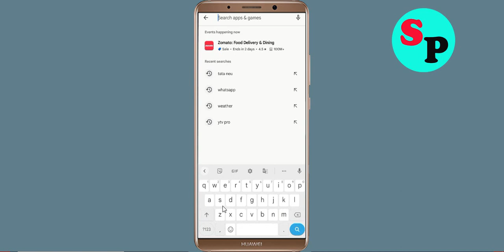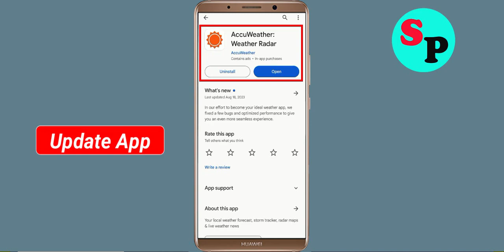How To Fix AccuWeather App Keeps Stopping problem in Android Phone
In this video, i am going to show you How To Fix AccuWeather App Keeps Stopping problem in Android Phone. Just follow the steps to fix this issue in android application.